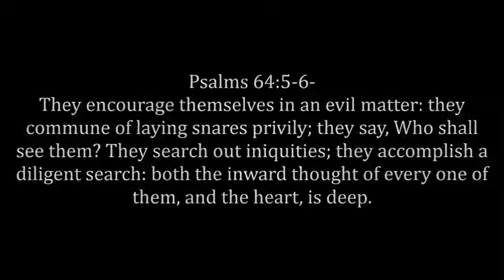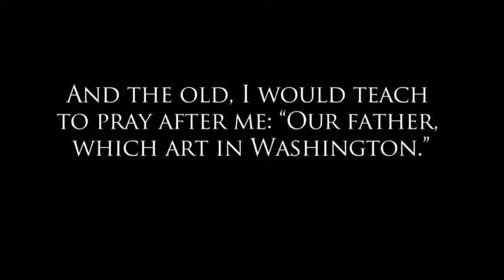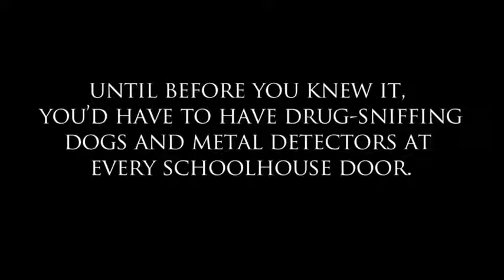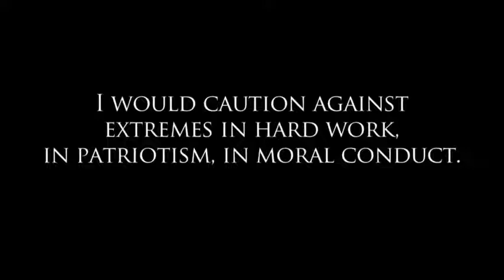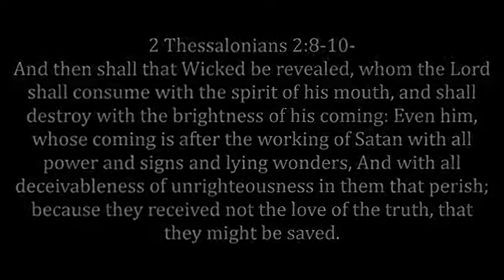1965 Speech, "If I Were the Devil......